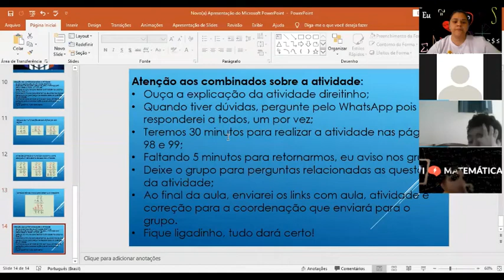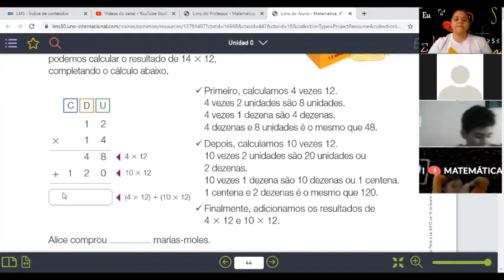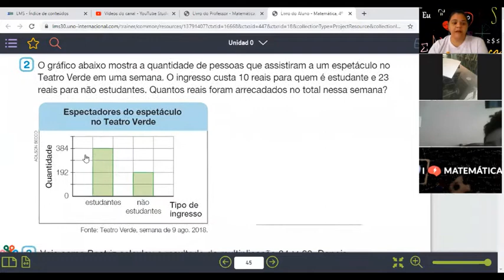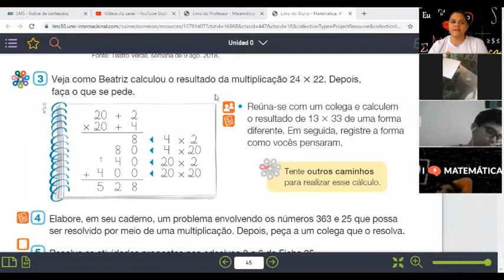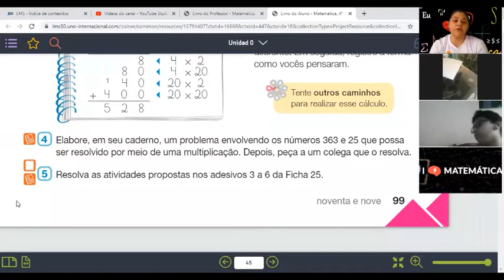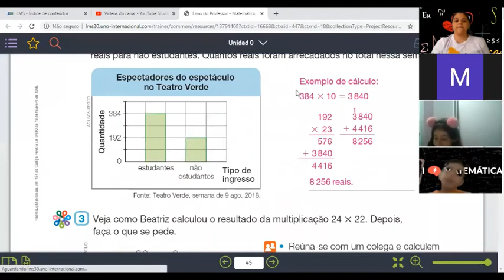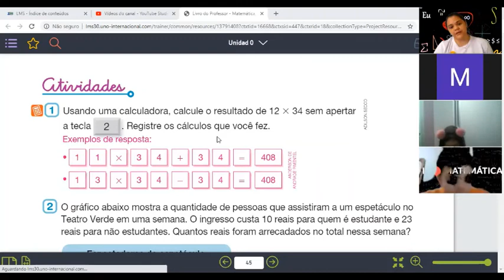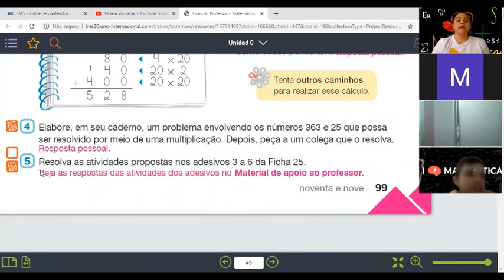Explicação e correção da atividade 2° Momento